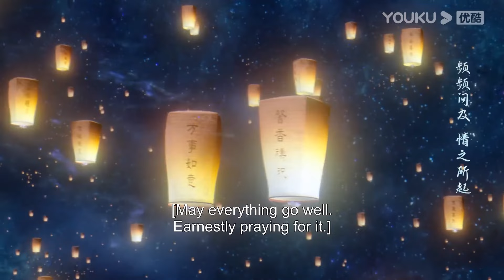應淵為顏淡建造了一個宮殿，還帶著顏淡一起去約會，跟顏淡度過最後的美好時光！ | 沉香如屑 Immortal Samsara